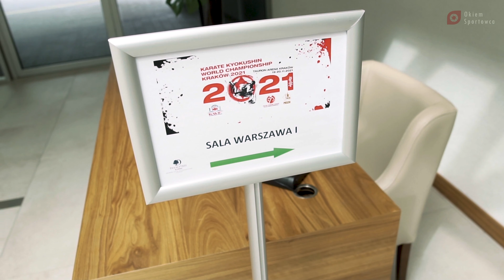48. Wschodnioeuropejski Obóz Letni KWF Kraków 2021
Wschodnioeuropejski Obóz Karate KWF to jeden z najstarszych obozów Kyokushin w Polsce.  Mieliśmy okazję zobaczyć jak wygląda trening z shihan Antonio Pinero 9 DAN, dodatkowo wybraliśmy się na konferencję poświęconą Mistrzostwom Świata federacji KWF i nagraliśmy trening na krakowskim Rynku oraz pod smokiem na wawelu! Zapraszam do oglądania!

Jeśli podobał Ci się filmik koniecznie daj mi znać! ✔ Zostaw lajka albo komentarz, będzie to dobra motywacja! 🎵 Podobał Ci się beat? Sprawdź Kamila Krusa na SoundColud

📲 Obserwuj mnie w Social Mediach!